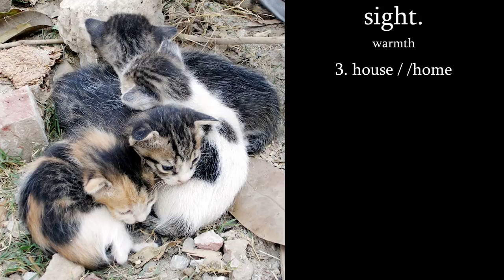sight. - house / /home (ft. dumbpop)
this house is where my guilt lives.
and yes, it swallows me whole.
i’m shivering. my tired tears are so cold.
only on my own would i so boldly unfold.
only here ‘cause i was sold my own fool’s gold,
and now my goal is to lift this coal from my soul.
blacked before, in this house i once called home
until i learned i don’t belong.
left our lives hanging in time
and i want to die,
or at the very least go back home.
and i wish i never left it behind,
but what the fuck do i know?
i’d probably still be miserable.
only miss it now that i’m gone.
never really let it hit, how it felt to really feel home.
i miss the cat walking beside me, purring softly.
her face buried in my bones.
her brother lies lazily
on a laundry linen load.
my eyes right next to yours
getting a closer look at what we know
and i can’t wait to grow old
we won’t have to learn to use as many words anymore
and it kills me that i stop myself from loving you the way that i won’t
i’m terrified of my real life
my white knuckles can’t let go, let it grow,
oh, no, stop the show! i’ve seen this one before
it ends when you close that door
and i’m crying on the floor all alone.
this is what i feared all along.
how little did i know. you’re still someone if you’re being yourself all alone.